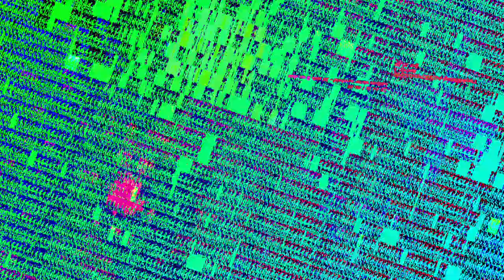[EPILEPSY WARNING] Movie 23 07 20 20h27m44s